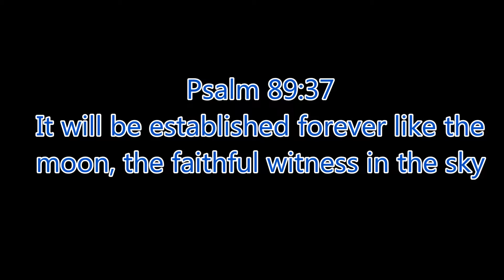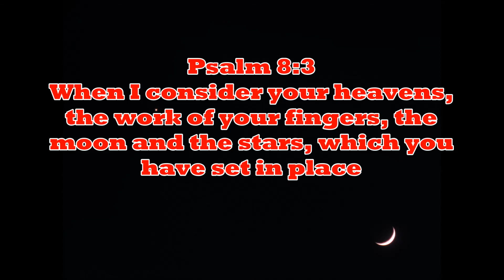Sky over America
See the sky from sunrise into the middle of the night with music.